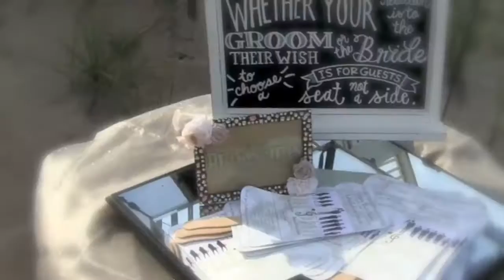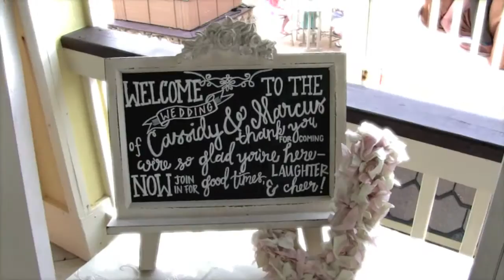Beach Wedding Video - 05.05.15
Wedding on the sands of the OBX.